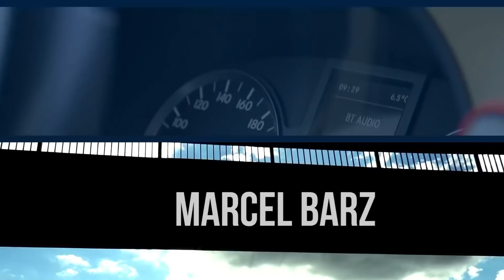Der 'Erbsenzähler' Im Gespräch mit Marcel Barz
Eigentlich wollte Marcel Barz nur einem Freund aufzeigen, dass man die Pandemie an der Übersterblichkeit erkennen kann. Doch der Versuch diese mit Statistik nachzuweisen misslang. Stattdessen konnte Marcel Barz erhebliche Fehler bei der Erfassung der Daten belegen. Mit seinem Video "Die Pandemie in Rohdaten" erreichte Barz hunderttausende Zuschauer und ging als "Erbsenzähler" ins Zuschauergedächtnis ein. Im Gespräch mit Julia Szarvasy spricht er über die bewegenden letzten zwei Jahre, welche sein Leben veränderten.